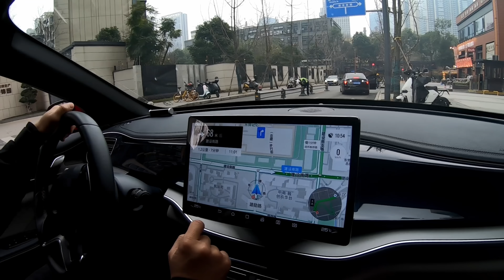【王刚探店】老牌餐饮企业“大蓉和”，成都聚餐宴请首选？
频道简介：欢迎来到《餐饮研究员王刚》！我是你的研究员，带你深入餐饮行业，探索美食的多种可能性。

美食解析： 我将以专业的视角，剖析每道菜品背后的秘密。从食材选择到烹饪工艺，让您深入了解每一道美味的诞生过程。

后厨亲访： 我将尽我所能去探访后厨，与餐饮从业者面对面交流。倾听他们的故事，分享他们的经验，感受真实的餐饮行业魅力。

美食镜头： 希望通过我们的视频，把餐桌上的美食真实呈现。让你在屏幕前也能感受到食物的诱人之处。

如果您热爱探索美食的奥秘，想要了解餐饮行业的精髓，就赶快订阅《餐饮研究员王刚》，与我一同踏上美食之旅，开启餐饮业内的奇妙探索！